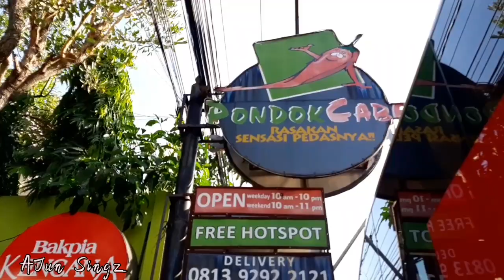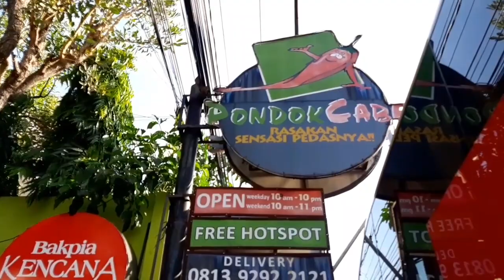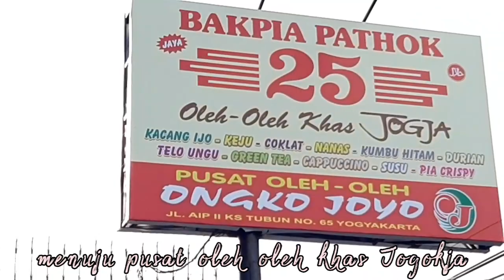Perjalan kerumah makan Pondok Cabe simanjutak Jogja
rumah makan
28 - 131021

yogyakarta 23 nop 2019
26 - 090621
wisata jogja singgah ke rumah makan Pondok cabe simanjutak

Audio...
1 morning mandolin
2 Jupiters smile
3 Josepina